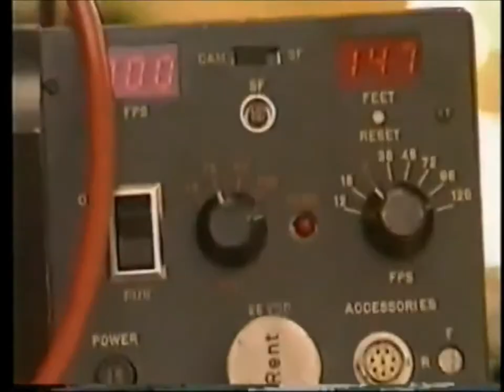DON JOHNSON Y Norma Duval 1991 FREIXENET Spot In Spain Miami Vice Corrupcion En Miami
Don johnson trabajo para la marca española del champan mas conocido e importante de España que cada año escoge a los actores y personalidades mas representativas del año para realizar el spot  mas esperado y con mas glamour del año..y como no algun año tuvo que llegarle a Don que cuando tuvo algo de tiempo en su agenda y Junto a la mas Fasmosa vedette española Norma Duval realizaron este simpatico spot en las navidades de 1991 a 1992 incluye making off y como Don llego a españa causando sensacion concretamente en Barcelona donde se rodo dicho spot...genial

Don Johnson worked for the Spanish brand's best-known and important champan of Spain which every year chooses the actors and most representative personalities of the year for the most anticipated spot and glamorous as some of año..y year had to reach out Don that when he had some time on his agenda and next to the most Fasmosa Spanish starlet Norma Duval made this nice spot at Christmas 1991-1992 includes making off and Don arrived in Spain causing great in Barcelona feeling ...